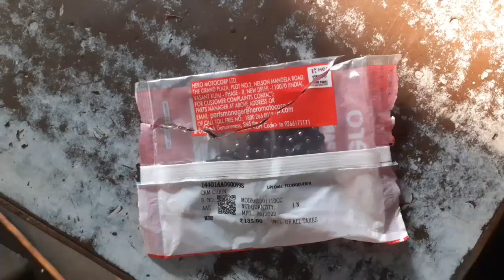Hero splendor ismart 110cc shortcut tarike se fitting timing chain problem Hamesha ke liye khatm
नमस्कार 🙏 दोस्तो हम आपके लिए लेके आचुके है
एक नई वीडियो जिसमे हम आपको बताएंगे की अगर
आपकी बाइक के इंजन से टाइमिंग चैन से आवाजें आती है तो उसके क्या कारण होते है और कौन कौन सा पार्ट खराब हो सकता है तो वीडियो को पूरा देखे और पसंद आए तो लाइक शेयर करें और चैनल को सब्सक्राइब भी करें क्योंकि हम आपके लिए एसी ही जानकारी वाली वीडियो लाते रहते है धन्यवाद

Your Queries👇👇👇

hero ismart 110
splendor ismart 110 engine sound
hero ismart bs4
hero ismart 110cc bike mileage test
splendor ismart 2017 model mileage
ismart 110 piston fitting
ismart 110 full engine fitting
hero ismart plus 110cc bike review bangladesh 2021
hero ismart 100cc
hero ismart 2016 model
hero ismart 2022 model
hero ismart price
ismart 110 self problem
hero ismart 110cc bike review tamil
splendor ismart 110 choke position
hero ismart 110cc bike modified
hero ismart 110
hero splendor ismart 110
hero splendor ismart 110 mileage test
hero splendor ismart 110 modified
hero splendor ismart 110 timing chain
hero splendor ismart 110 choke position
hero splendor ismart 110 top speed
hero splendor ismart 110 review
hero splendor ismart 110 engine oil capacity
hero splendor ismart 110 price
hero splendor ismart 110 bs4
hero ismart 110
hero ismart 110 engine oil capacity
ismart 110 oil pump problem
ismart 110 timing chain
hero ismart plus 11Occ bike review bangladesh 2021
hero ismart bs4
splendor ismart bs6 mileage test
hero ismart 100cc
hero ismart price
hero ismart 110
hero ismart bs4
hero ismart 100cc
hero ismart price
hero ismart 110
hero ismart 110 timing chain change
ismart 110cc timing chain problem
ismart ki timing chain kaise dalen
i smart so cc
ismart 110 engine fitting
ismart 110 modified
passion xpro
passion pro
smart watch
hero ismart 110 timing chain
Ismart so Cc
ismart 110 modified
passion xpro
passion pro
smart watch
hero ismart 110 timing chain price

🔔 Bell icon press